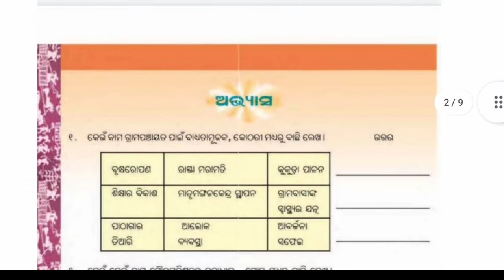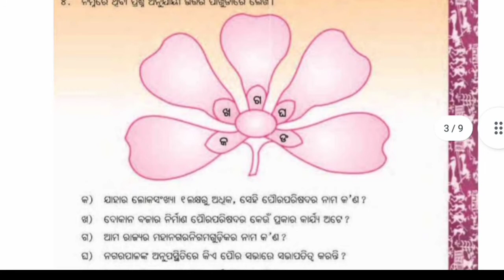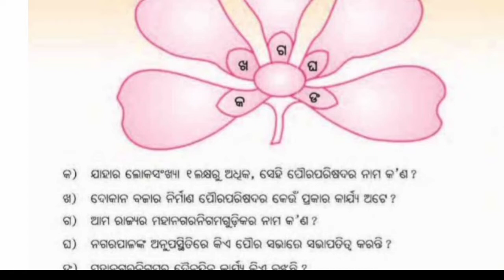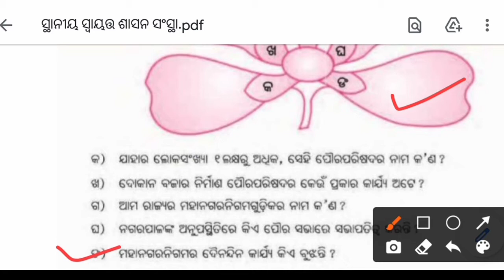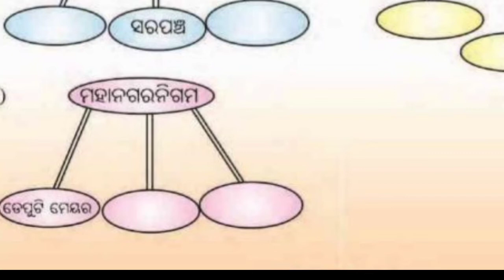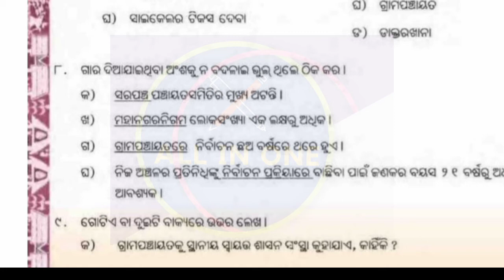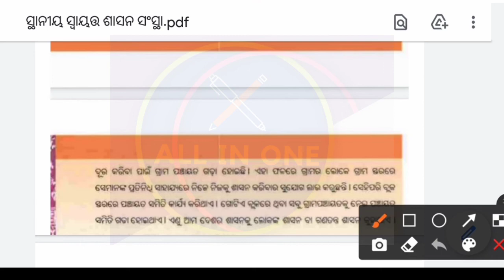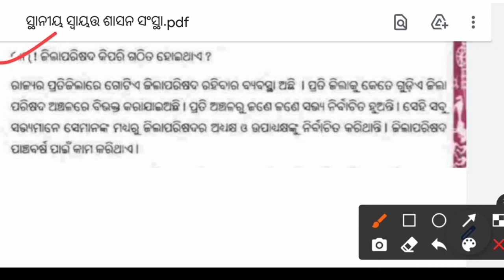sthaniya swayat shasan sansthan question answer, class 4 paribesha chapter 3, class 4 odia medium